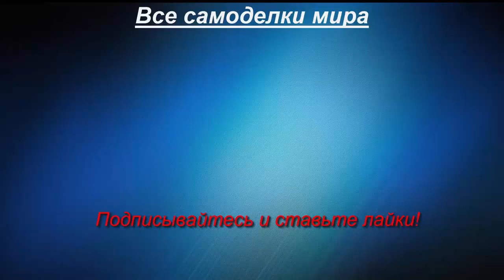Прыткий самодельный трактор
Этот самодельный трактор прыткий, как муравей. Тащит бетонный столб, не смотря на довольно низкую мощность двухтактного двигателя.